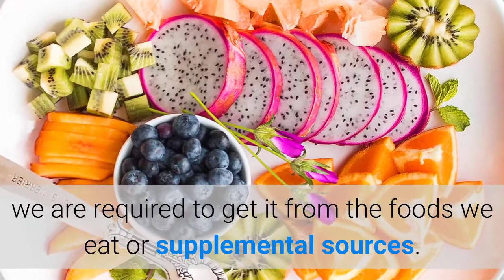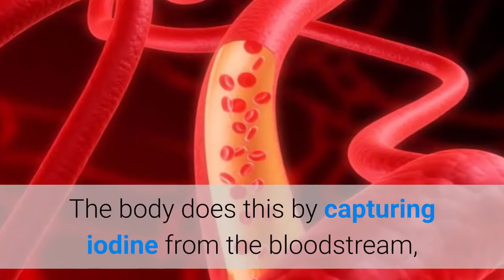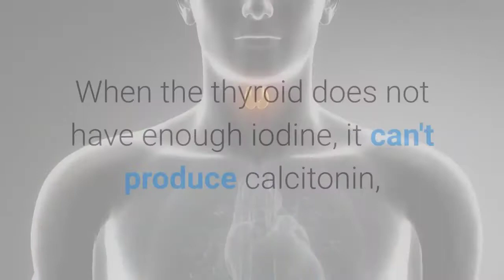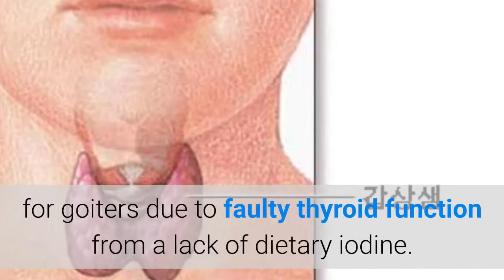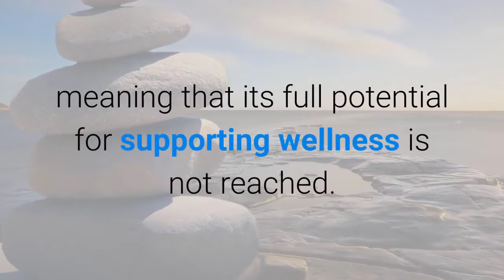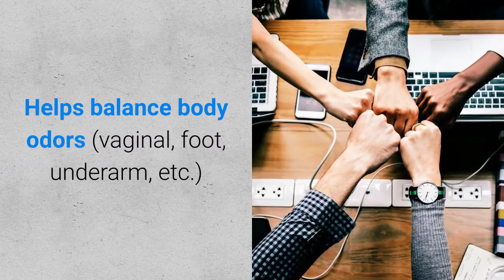The Health Benefits of Iodine -- Benefits of Iodine Supplements!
Health Benefits of Iodine are vast. Every cell in your body requires Iodine and I suggest you do much more research.  This article only shows part of the information that is available.

I suggest Lugol's Solution which I purchased over at Amazon.